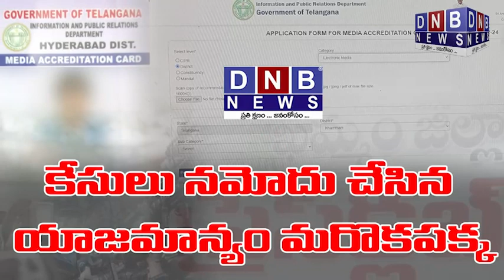ఖమ్మం జిల్లా జర్నలిజానికి మాయని మచ్చ : DNB NEWS